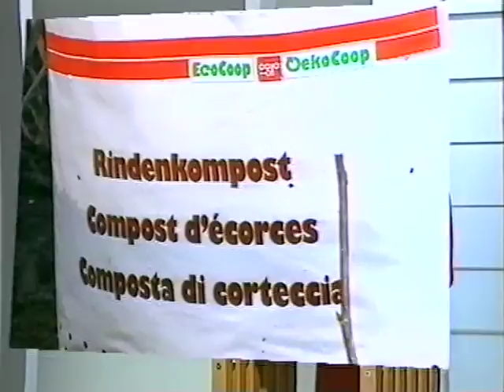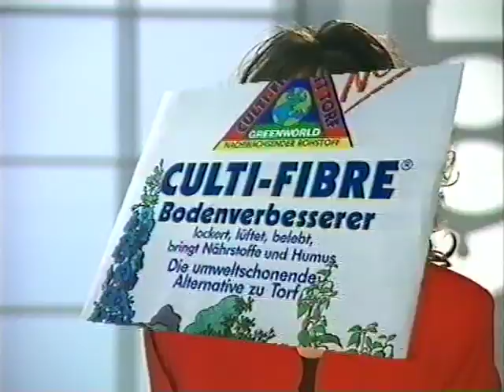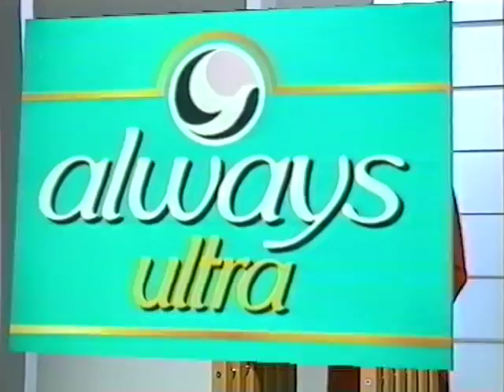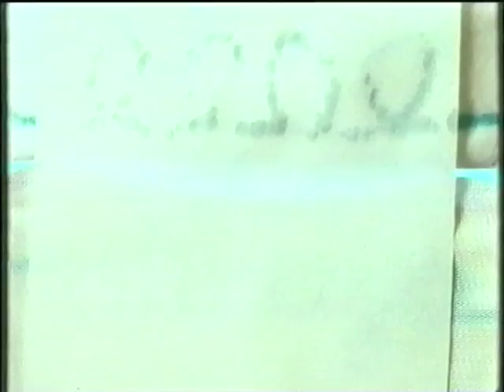Coop Mittwochstudio, Folge 755 vom 11. März 1992